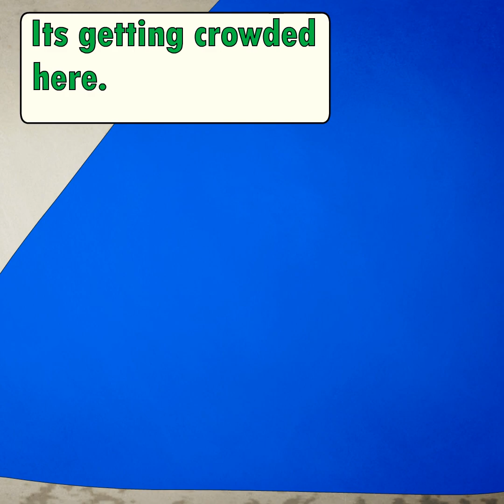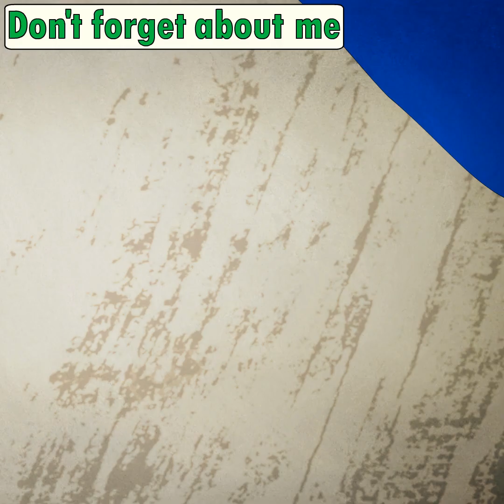FNAF vs BALDI & GRANNY (Animation)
ArcadeHive presents this FNAF vs Baldi and Granny animation to you!